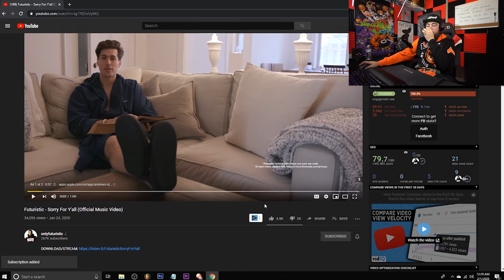CRYPT REACTS to Futuristic - Sorry For Y'all (Official Music Video)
This man Futuristic is a machine!!!
Y'all go show the homie some love and let him know I sent you.

Thank you guys so much for supporting the reaction/second channel! I feel like this can be a good place for the smaller guys to get noticed and for us to spread the love!